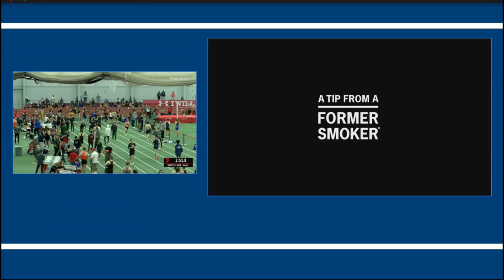CRAZY END TO 3 MINUTE MILE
First college mile race sub 4 for the mile. NCAA D1 #43 approximately.